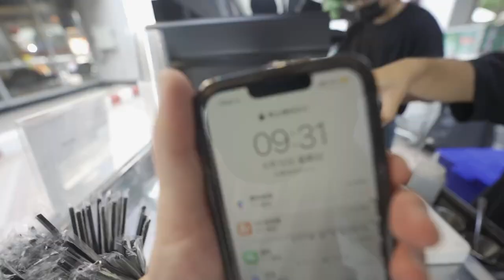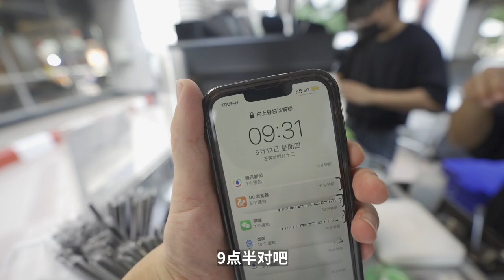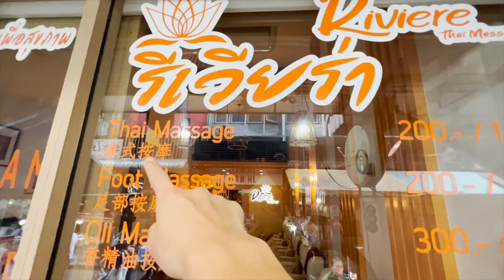在泰國街頭打工賣咖啡！一天能賺多少錢？Experience Working at a Thai Coffee Stall! | 牛小咖MumaMoo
今天找了份兼職！在曼谷的一個咖啡攤打一天工！
這個咖啡攤我之前去過很多次，他家的咖啡味道非常好喝，所以我就聯繫了他們的老闆。
這裡真的非常熱，什麼都沒做，就已經滿頭大汗了！更別說一天要做一兩百杯咖啡了...
一天下來腰酸背痛的，拿著我的工資，做個按摩吧！
頻道首頁有更多精彩內容哦！